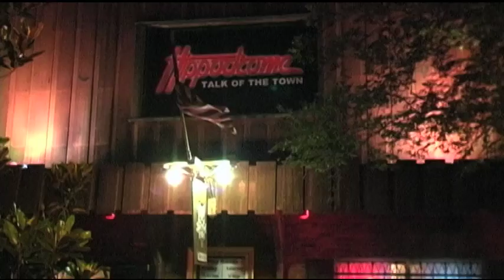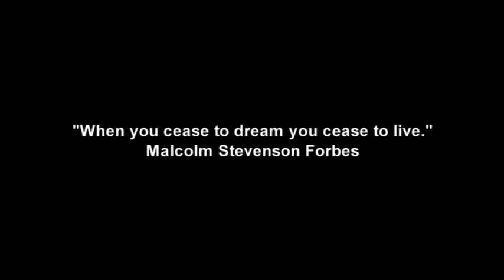SCFMPTA - Follow Your Dreams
Follow Your Dreams, produced by the Space Coast chapter of the Florida Motion Picture and Television Association (I ran camera and edited the film.)